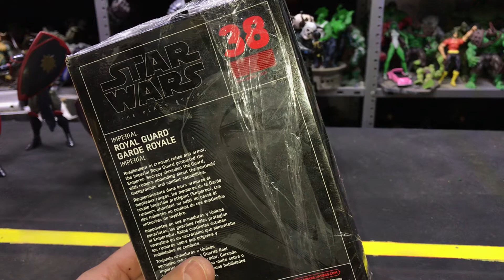STAR WARS BLACK SERIES ROYAL GUARD( guardia imperial)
No. 38 Imponentes en sus armaduras y túnicas escarlatas, los guardias reales protegían al emperador. esos centinelas estaban envueltos en un secretismo que alimentaba rumores sobre sus orígenes y habilidades de combate